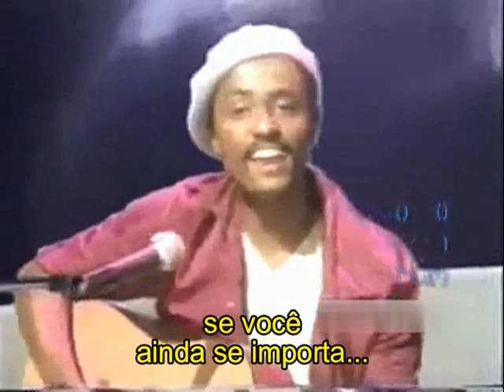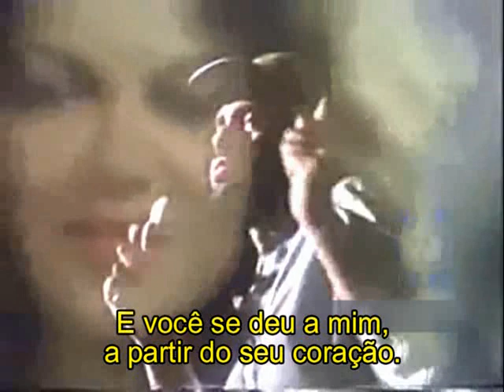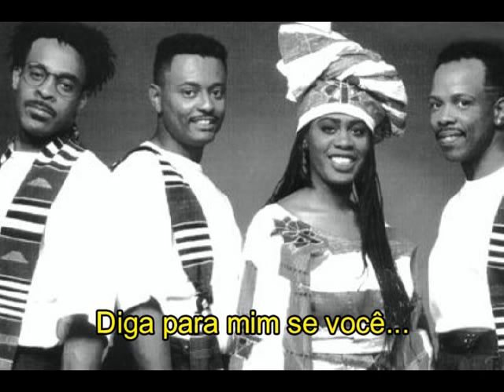SOS Band Tell Me If You Still Care Tradução e Legendas